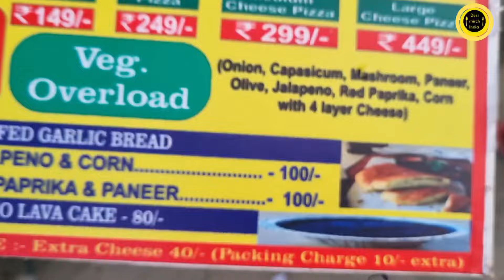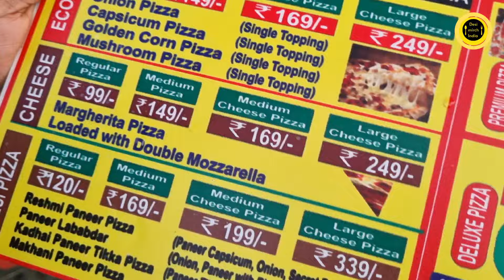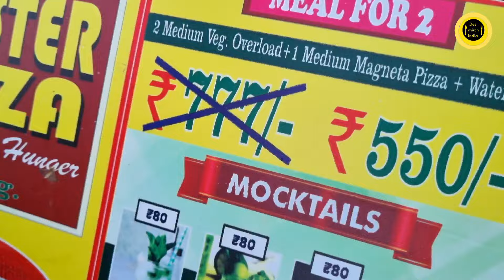Patna Marine Drive Ka Pizza | Patna Ka Broster Pizza | मरीन ड्राइव पटना